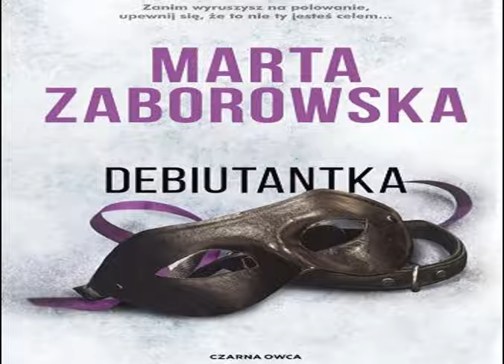Rozdział 14 - Debiutantka - tom VI - Marta Zaborowska - Audiobook PL